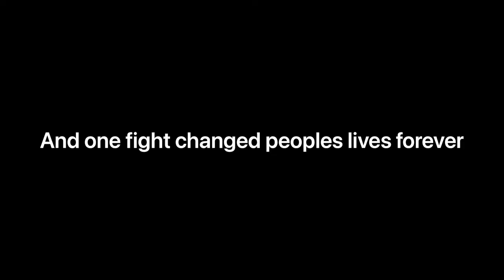Omaha trailer 1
The first trailer for the play Omaha, premiering September 8th at the Players theater.